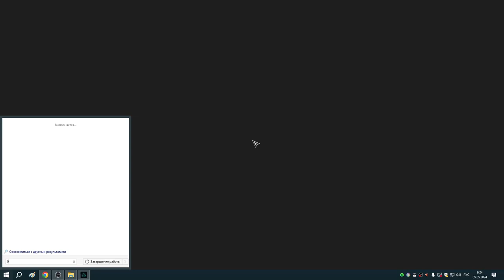251 Финал Гнева Друидов и прогулка с Рандви